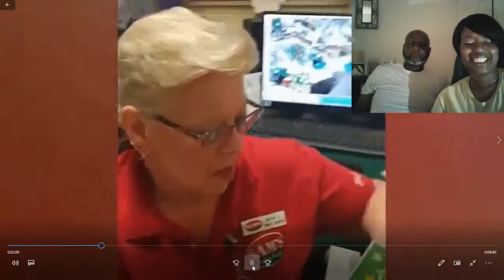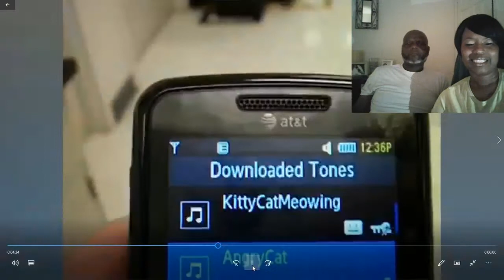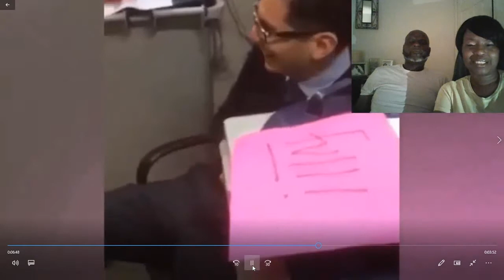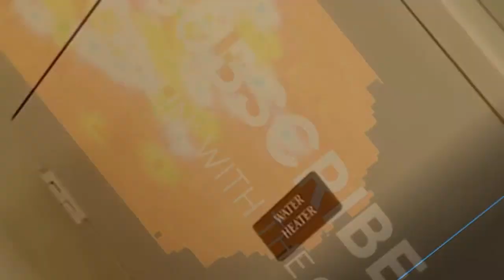Try Not To Laugh Challenge